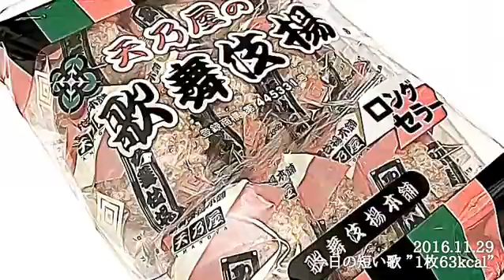空き時間歌い 318日目